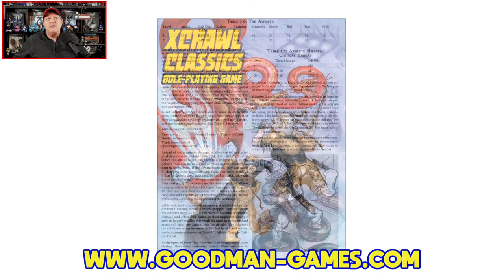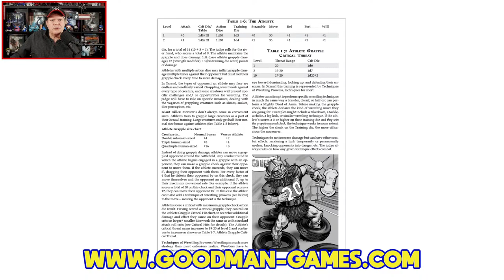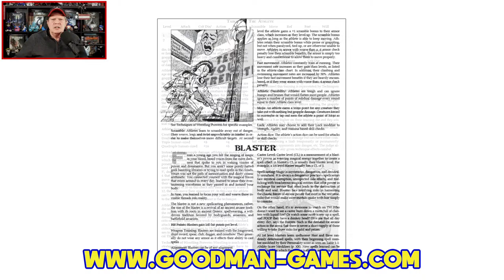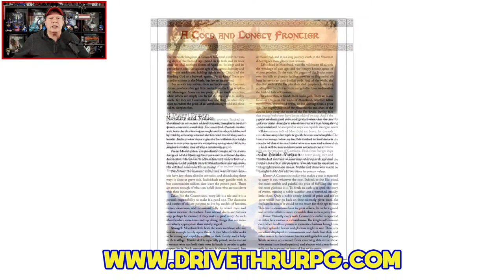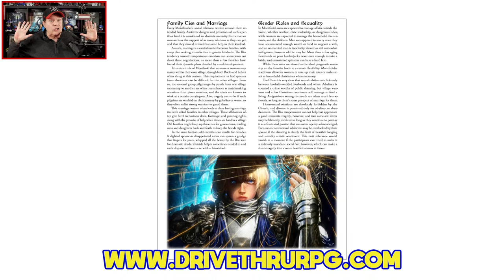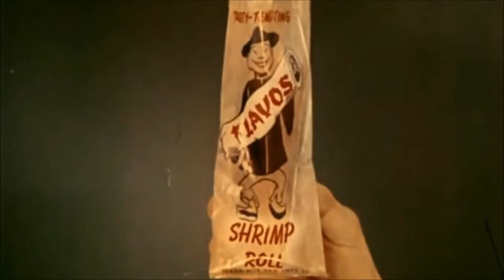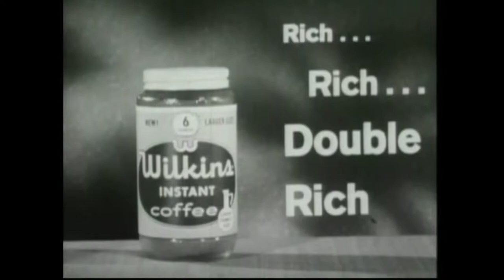More Tabletop Gaming Gatekeeping than Ever Before? - The Gaming Gang Dispatch 1038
Jeff asks the question if there's more gatekeeping taking place in tabletop gaming than ever before on this episode of The Gaming Gang Dispatch. Plus the latest tabletop gaming news from Goodman Games, Free League Publishing, Humble Bundle, Sine Nomine Publishing, Magpie Games, Bundle of Holding, Capstone Games, and more. Streamed live Wednesday March 27th, 2024.

If you'd like to support The Gaming Gang please stop to make a donation.

0:00 Introduction
6:20 Tabletop gaming news of the day
41:59 A brief intermission and some random musings
48:50 Is there more gatekeeping in our hobby than ever before
1:32:30 Wrapping up